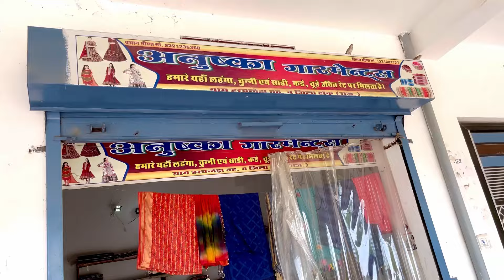आज निशा नें की फूल शॉपिंग //कर दीया मोटा खर्चा Nisha meena vloag